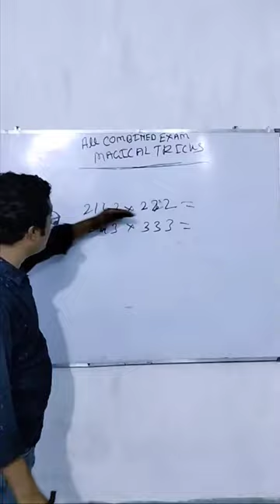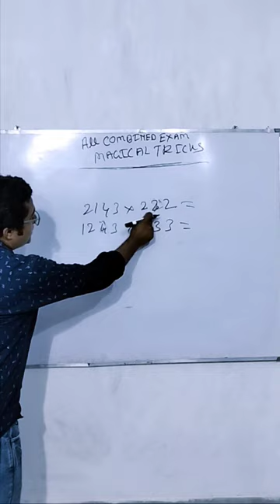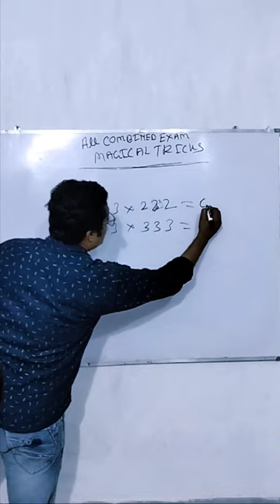2143×222=??? & 1243×333=???? find 2 numbers